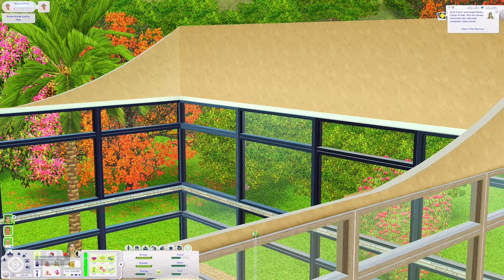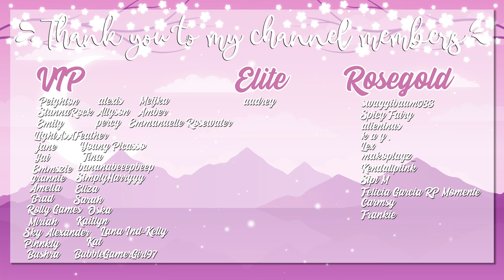Baby #2 on the Way🤰// The Sims 3: Caylor Lepacy #197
♡ Timestamps
0:00 Intro

How to install: put the file in your mods (packages) folder or in cc magic!